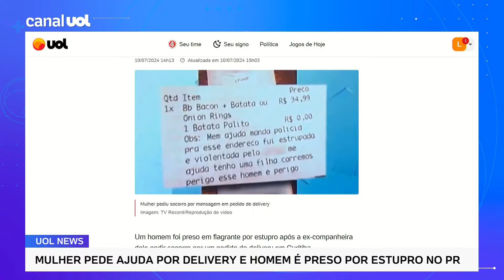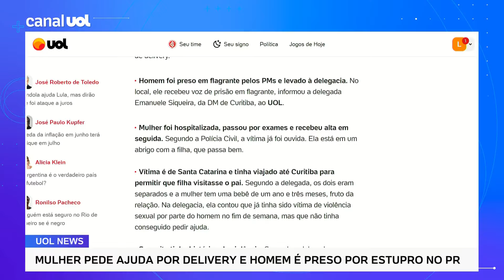Mulher pede ajuda por delivery, e homem é preso por estupro no Paraná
Um homem foi preso em flagrante por estupro após a ex-companheira dele pedir socorro por um pedido de delivery em Curitiba.